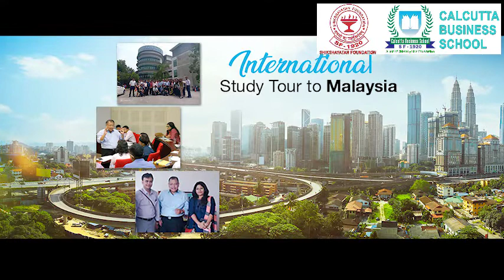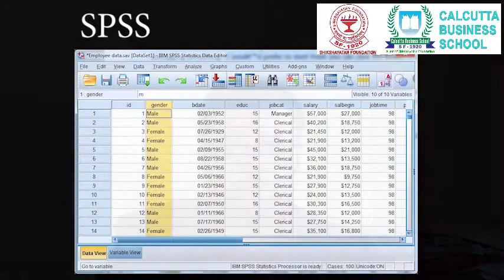Calcutta Business School, the preferred choice of students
Calcutta Business School or CBS, situated in Kolkata, is among the top ranked business schools in India. It offers a 2-Year Full-Time AICTE approved PGDM Programme with the following features -
1. Dual Specialisation
2. Dual Internships
3. International Study Tour
4. Rural Immersion Programme
5. International Exchange Programme